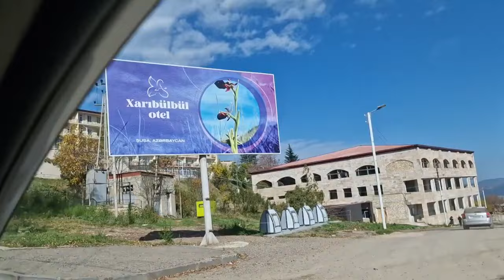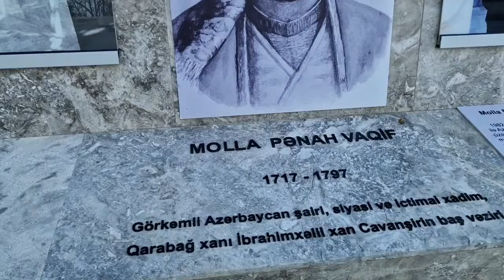Şuşa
Şuşa – mədəniyyət paytaxtı#abuneol